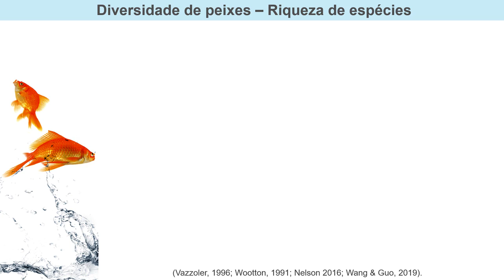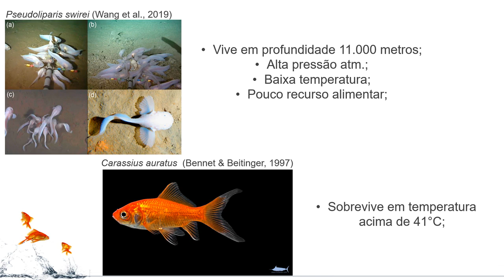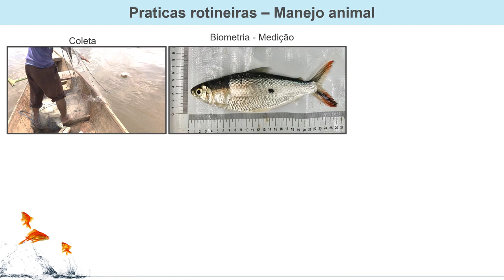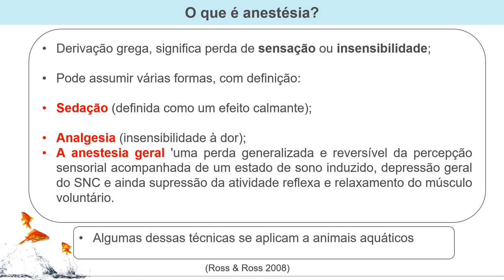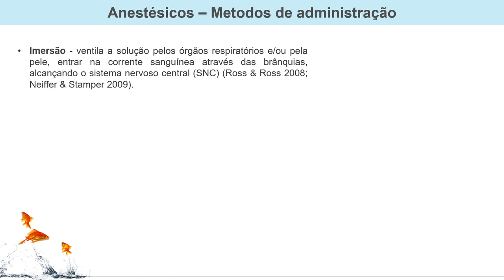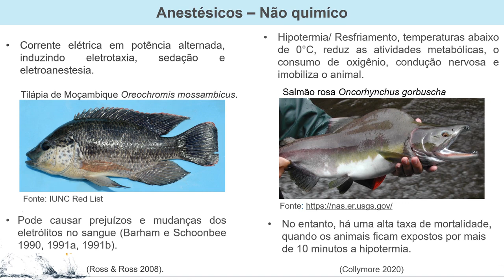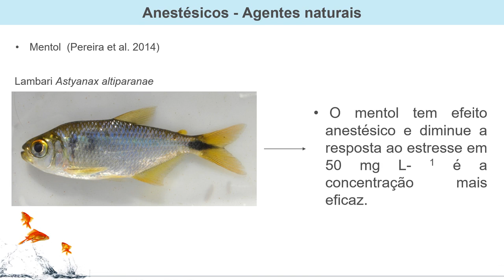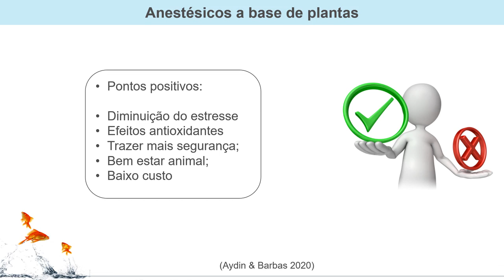Procedimentos de anestesia em peixes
Aula da Marissol Leite, aluna de Ciências Biológicas da Unifesspa e estagiária no LaNeC/GERPA